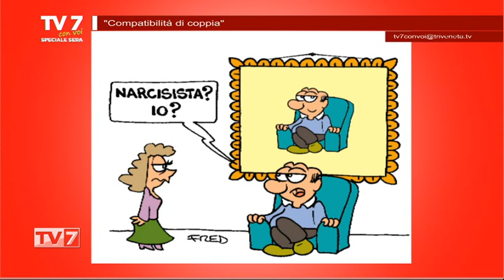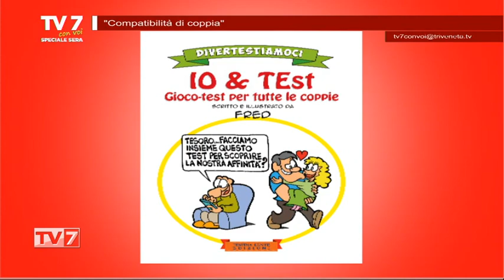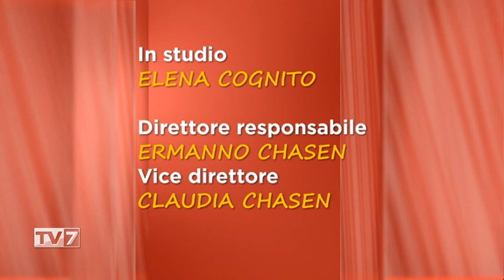TV7 CON VOI SPECIALE SERA DEL 5/10/21 (6 DI 6) Compatibilita' di coppia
TV7 CON VOI SPECIALE SERA 5/10/2021

🔴 "Compatibilita' di coppia" ne parliamo con
- Dr. Federico Dalla Rosa, psicologo del lavoro formatore divulgatore